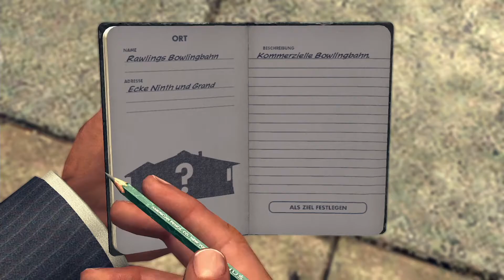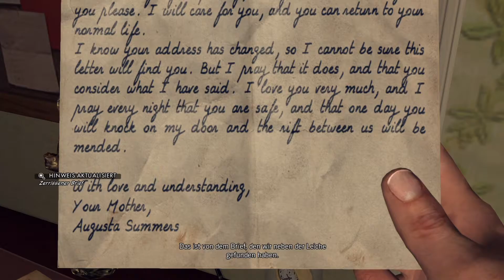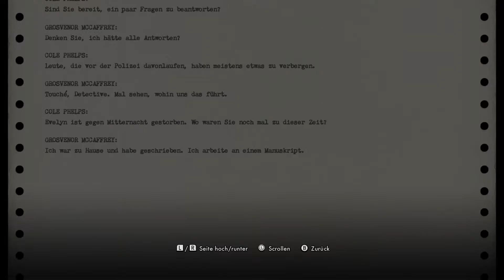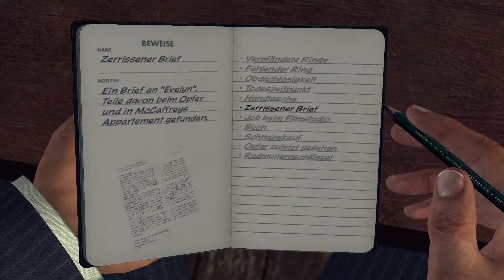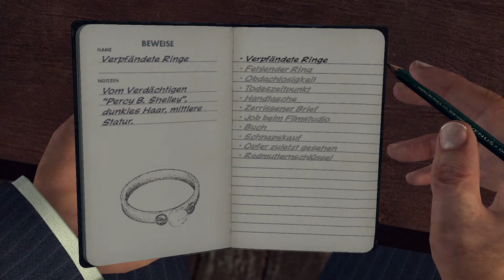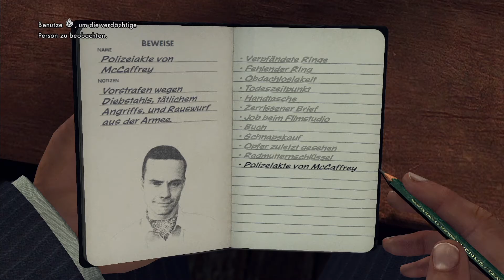Let’s Play | L.A. Noire | Switch Version | Teil 18: Evelyns Mörder | 60 FPS | deutsch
Ich wünsch Euch viel Spaß beim schauen
Konstruktive Kritik immer gerne :-) Man lernt ja noch :-)

L.A. Noire
Ein düsterer und erbarmungsloser Crime-Thriller im Los Angeles der 40er Jahre.

L.A. Noire kombiniert atemberaubende Action mit der echten Arbeit eines Detectives und schafft mithilfe einer bahnbrechenden Technologie, die jedes kleinste Detail der Mimik von Schauspielern erstaunlich genau abbilden kann, ein neuartiges interaktives Erlebnis. Löse brutale Verbrechen, Komplotte und Verschwörungen, die von realen Fällen im Los Angeles des Jahres 1947 inspiriert wurden – einer Zeit, in der die Stadt stärker von Korruption und Gewalt geprägt war, als jemals sonst in ihrer Geschichte. Verhöre Zeugen, suche nach Hinweisen und jage Verdächtige auf der Suche nach der Wahrheit in einer Stadt, in der jeder etwas zu verbergen hat.

Amazon Links*
*Falls ihr das Spiel noch nicht habt, hier bekommt ihr es:

*Amazon Partnerlinks zu Produkten.

Let’s Play, la noire, switch, deutsch, lets play, lanoire, letsplay, nintendoswitch, gameplay, walkthrough, fullhd, 60fps, nintendo switch, rockstar, l.a. noire,